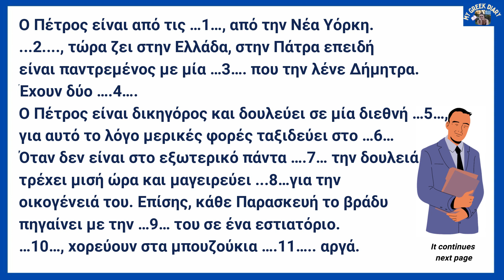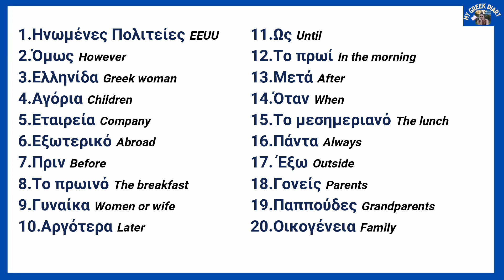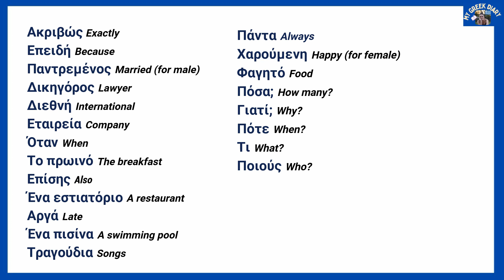Greek LISTENING exercises for BEGINNERS | Ο Πέτρος #083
Γεια σου @mygreekdiary Let's practise our Greek listening SKILLS by filling the missing words, identifying the verbs and answering the 12 QUESTIONS related to Ο Πέτρος

0:00 Objectives
0:27 Listen and fill the gaps
3:16 Solution 1
3:24 Identify the verbs
3:38 Answer the questions

❤️ if you feel It is worthy Now you will be able to help me by supporting me in this